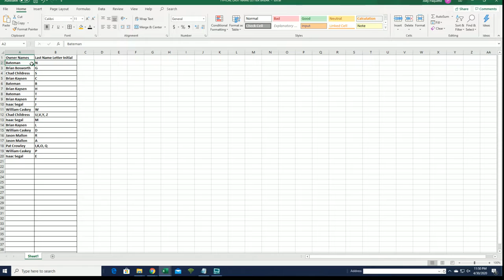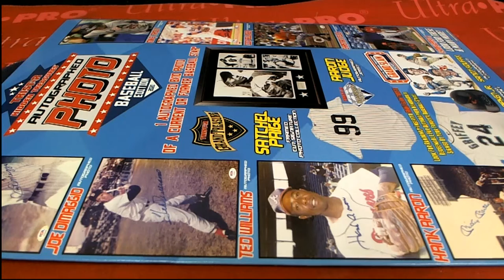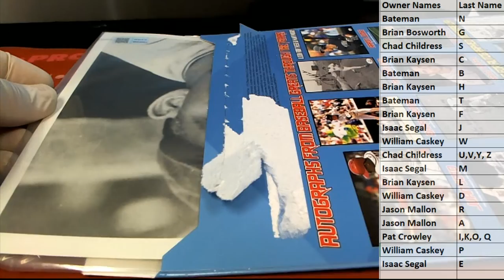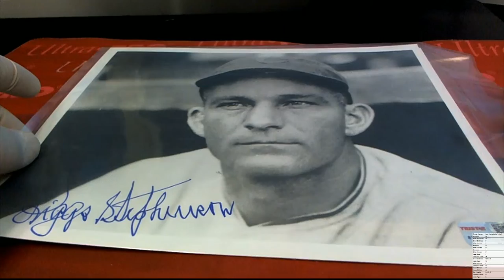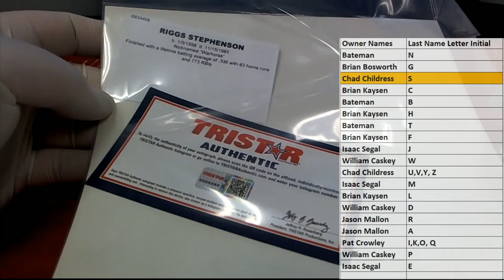2020 Tristar Hidden Treasures Autographed Photo Baseball Box ID TRISTARHTPHOTO102